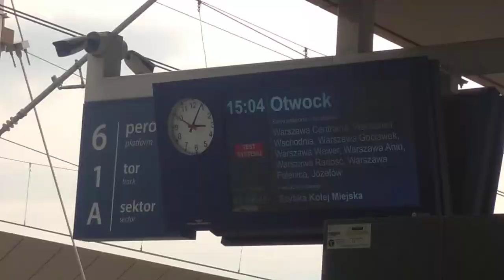Warszawa Zachodnia - przebudowa | Perony 4 i 5 już prawie gotowe | Rozebrana głowica | 12.07.2023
Filmik nagrany nieplanowo - podczas oczekiwania na SKM S1 na peronie 6 oraz w trakcie jazdy owego pociągu w kierunku Warszawy Centralnej (słychać też dość unikalne zapowiedzi pokładowe).
Widzimy odbudowane po nowemu perony 5 i 4, które są prawie gotowe do użytku, zadaszenie obejmujące już kładkę nad peronami, pociągi z/do Grodziska Maz. przy wciąż czynnym peronie 2, który wraz z peronem WKD oczekuje rozbiórki we wrześniu 2023 oraz obecnie główne źródło problemów komunikacyjnych na WWK, czyli całkowicie wypatroszoną wschodnią głowicę rozjazdową podmiejską ze słupami sieci trakcyjnej, odgryzionymi palnikiem przy samej podstawie.